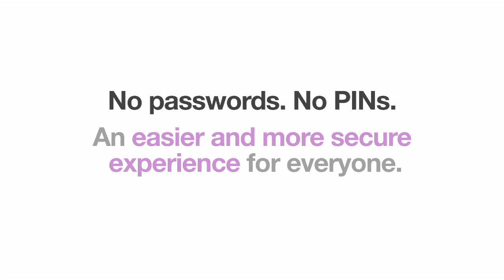Nuance Voice Biometrics -- Part 1 -- Deliver an Easy and Secure IVR Experience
Nuance Voice Biometric solutions eliminate the need for passwords, PINs and security questions. Callers to an IVR can authenticate with their voice, by speaking a passphrase such as "My Voice is my Password." Easy and secure, voice biometrics delivers an effortless experience.